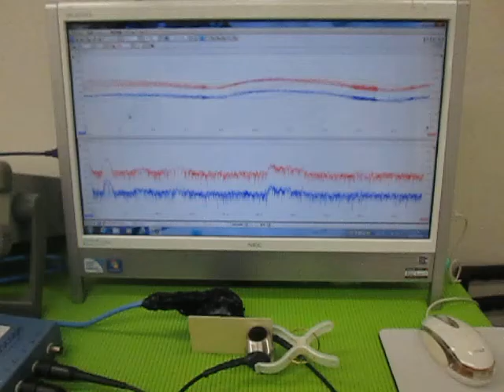オリジナル超音波実験 （超音波システム研究所 ultrasonic-labo）